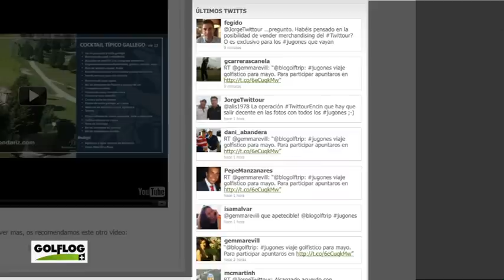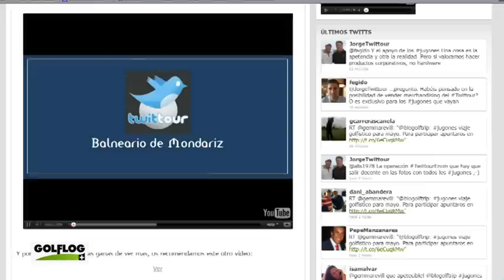Golflog 570 - 28/03/2012